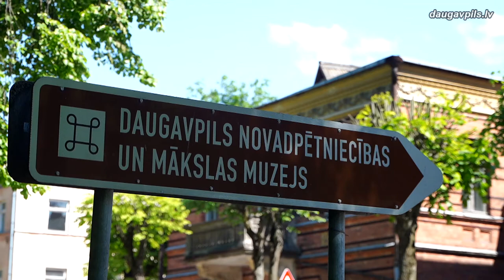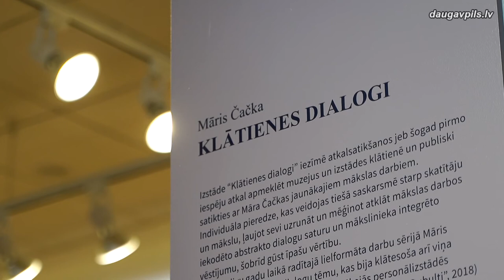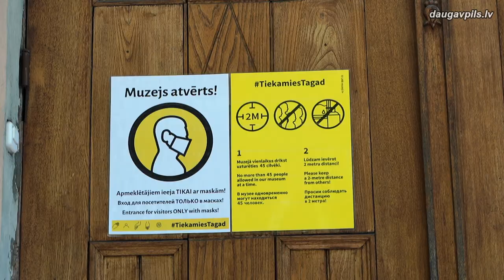Muzejs atsāk darbu un aicina baudīt Māra Čačkas “Klātienes dialogus”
5.jūnijā, pēc vairāk kā pusgadu ilga pārtraukuma, individuālajiem apmeklētājiem durvis vēris Daugavpils Novadpētniecības un mākslas muzejs (Rīgas ielā 8). Par godu ilgi gaidītam atkalsatikšanās brīdim, no 7.jūnija šeit skatāma mākslinieka Māra Čačkas lielformāta darbu personālizstāde “Klātienes dialogi”.
Izstāde tika iekārtota vēl aprīlī, un visu šo laiku pacietīgi gaidīja, kad varēs tikt atrādīta mākslas cienītājiem. Tā iezīmē šogad pirmo iespēju atkal apmeklēt muzejus un izstādes klātienē un publiski satikties ar Māra Čačkas jaunākajiem mākslas darbiem, iesaistoties savdabīgā un nepārtrauktā dialogā ar autoru, sevi un pasauli.